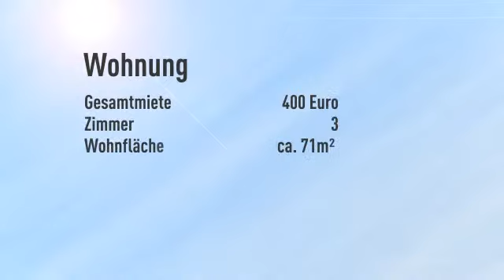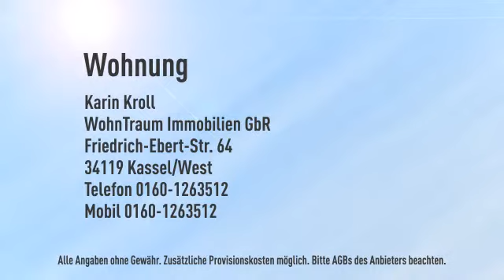3-Zimmer-Wohnung mit eigenem Garten in der Stadt? - das gibt es wirklich!!!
Etagenwohnung
Zimmer: 3

Karin Kroll

Friedrich-Ebert-Str.
34119 Kassel/West
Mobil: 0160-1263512